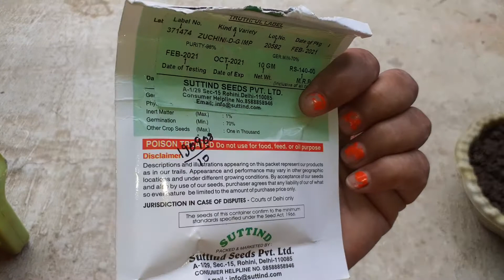How to grow zucchini and Gilki plant (turai)......@Rupa Green Garden